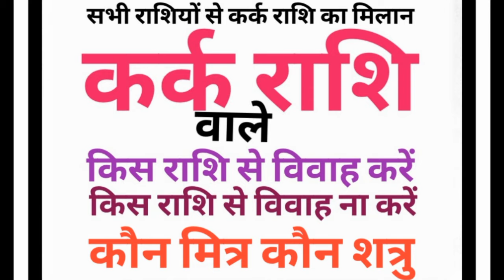कर्क राशि वाले किस राशि से विवाह करें किस राशि से ना करें | कुंडली राशि मिलान योग | नाड़ी भकूट दोष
आप इंस्टाग्राम पर भी फॉलो करें मैसेज बॉक्स में मैसेज करें और अपने प्रश्नों का जवाब लेवे 👇